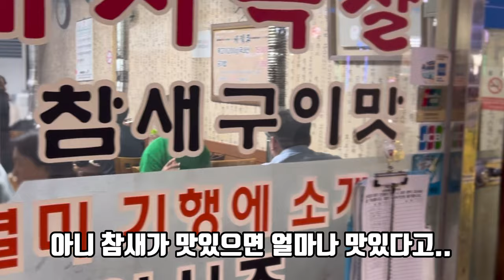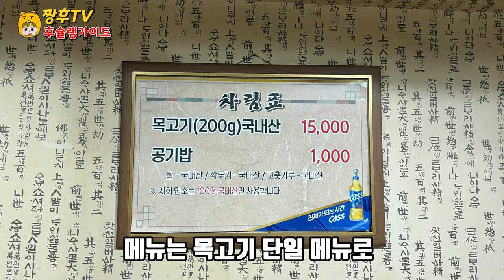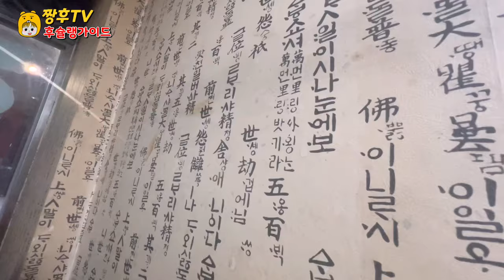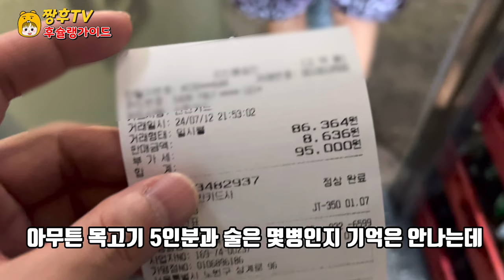“참새구이맛”이 난다는 가성비 돼지고기집! | 애주가들이 줄서는 노포 고기집!!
참새구이 맛이 난다는 노포 고기집 노원목고기집을 다녀왔습니다!

☆노원 목고기집

주소: 서울 노원구 상계로 96

영업시간: 16:00~23:00 (첫째 셋째 일요일 휴무)

I went to Nopo Meat Restaurant, Nowon Meat Restaurant, which is said to taste like grilled sparrows!

☆Nowon Wooden Restaurant

Address: 96, Sanggye-ro, Nowon-gu, Seoul

Business hours: 16:00 to 23:00 (closed on the first and third Sundays)

去了一趟烤麻雀味道的老铺肉店芦原木肉店！

☆芦原木肉店

地址:首尔芦原区上溪路96号

营业时间:16:00~23:00（第一个周日休息）

スズメ焼きの味がするという老舗焼肉店、蘆原モク焼肉店に行ってきました！

☆蘆原区の焼肉屋さん

住所:ソウル特別市蘆原区上渓路96

営業時間:16:00~23:00 (第1日曜日休業)

ร้านเนื้อย่างโนโพที่มีรสชาติเหมือนนกกระจอกย่าง ฉันไปร้านเนื้อย่างโนวอนมาค่ะ!

☆ร้านเนื้อย่างโนวอน

ที่อยู่ : 96 การพาณิชย์ในโนวอน-กุ กรุงโซล

เวลาทำการ: 16:00-23:00 น. (ปิดวันอาทิตย์ที่ 1-3)